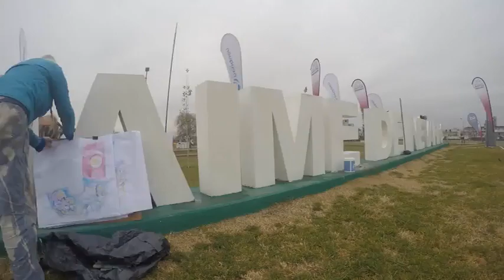AMAR NEUQUÉN | Parque Jaime de Nevares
Temática: Homenaje a Jaime de Nevares
Artistas: Elisa Algranati y Carlos De Fino